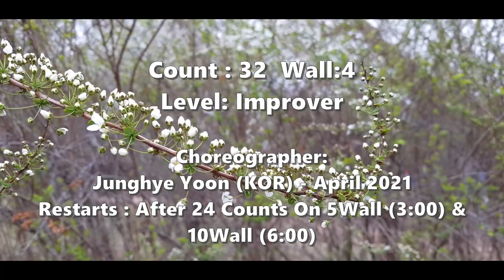Glee Gloria Line Dance // Gloria // 글리 글로리아 라인댄스 // COUNT (카운트) 설명영상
미키 라인댄스 [ Line Dance MICKEY ]  / Jae Young Lee  Line Dance
 / 이재영 라인댄스  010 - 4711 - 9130 ( 수업문의 )